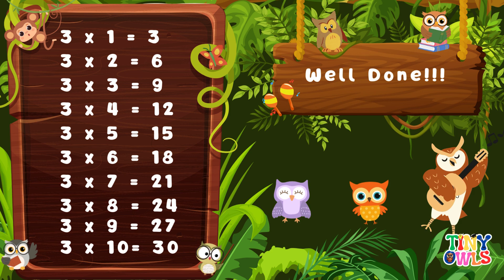Table of 3 | Multiplication table of 3 | Math table of three | Math table song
Join Owlie on an exciting journey through the Table of 3! With catchy tunes and vibrant animations, this video makes learning multiplication fun and easy. Perfect for young explorers, you'll master the Table of 3 in no time. Let's dive in and enjoy the rhythm of numbers together!

TimesTables Rhymes
Learn Times Tables
Times Tables
3 ka table
3 ka pahada
Multiplication Table